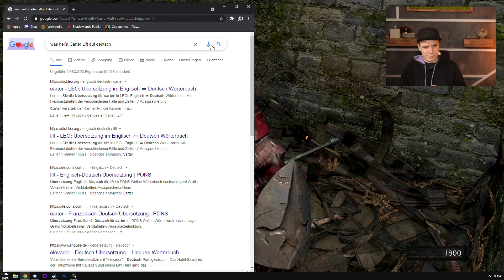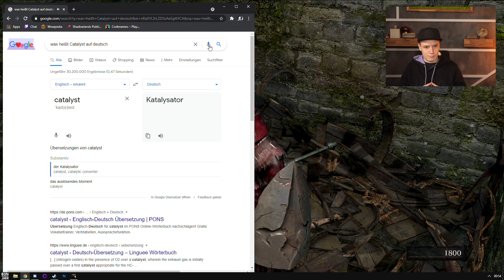Dark Souls #10 mit Maurice